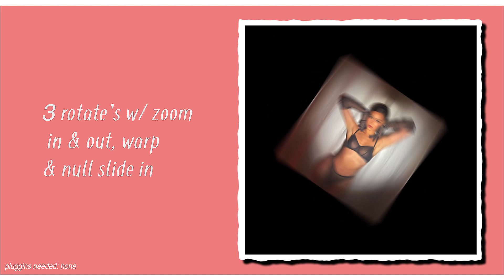creative transitions for when you're stuck | after effects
➪ request in the comments!
➪ this idea was ib: victoria.aep & clewxdre

reminder to take care of yourself and others!